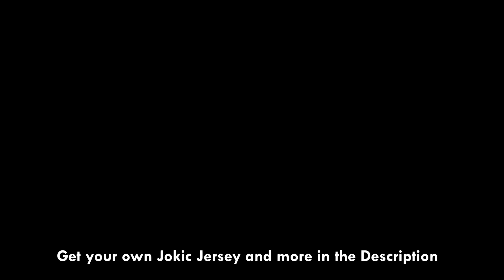jokic as a kid compilation (English Subtitles)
Recently found footage of The Joker playing basketball as a kid and a brief interview before highlights of his first professional game at 17.

Timestamps:
0:00 Jokic at 11
1:18 Jokic Interview at 14
1:36 Jokic First Semi-Pro Game